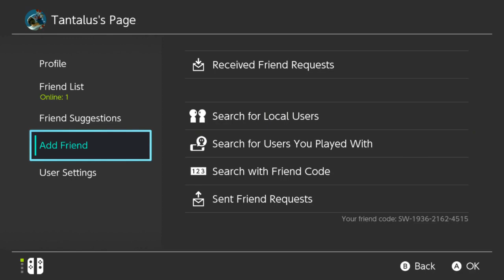Tortoise go splat? (Splatoon 2 Splatfest - Apr. 2019)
Time to get your splat on with the first splatfest sincethe influx of new demo-trier.. people. (which includes me)
Anyway, let's bring the no-hurry THUNDER!